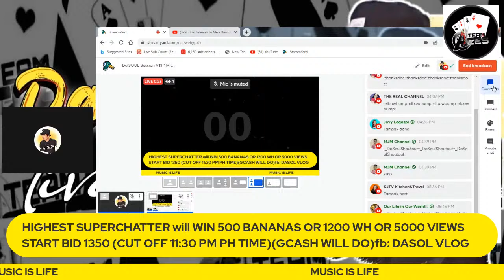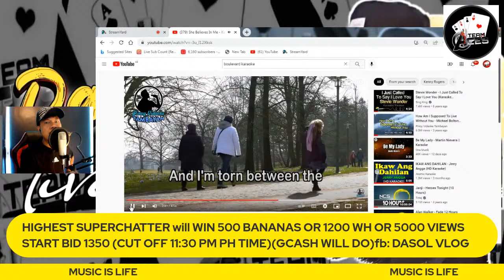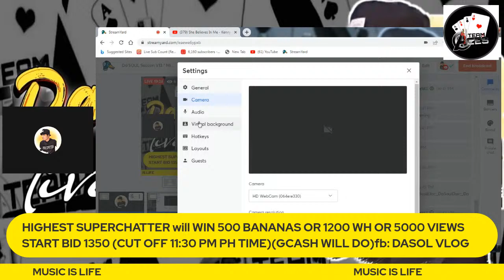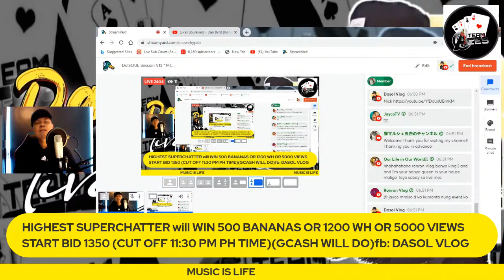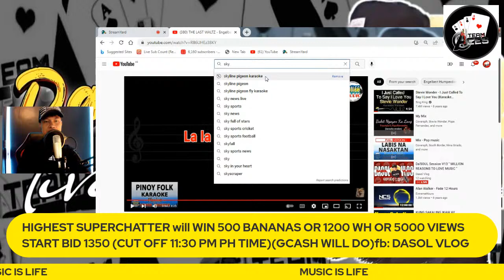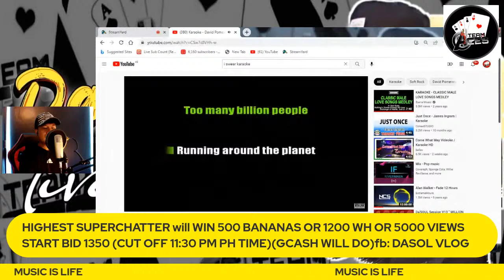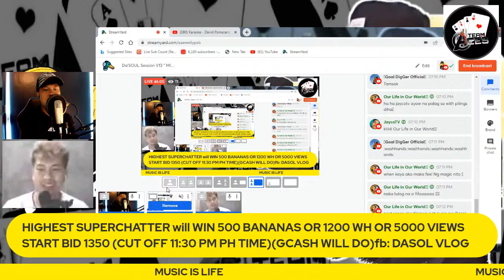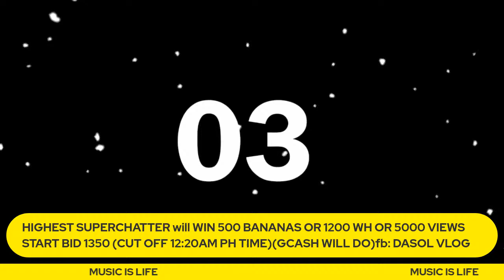Da'SOUL Session V13 " MILLION REASONS TO LOVE MUSIC "